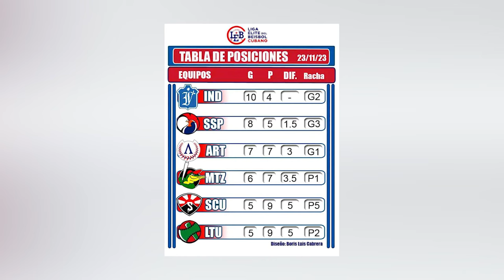Punto Deportivo: ¿Cómo marcha la Liga Élite del Béisbol Cubano?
A la Liga Élite del Béisbol Cubano dedicamos el Punto Deportivo de este viernes. Hasta el momento, Industriales, subcampeón de la 62 SNB, lo hace mejor que el resto en el certamen que aspira a elevar la calidad de nuestro pasatiempo nacional. Los Leones capitalinos están afianzados en la cima, con balance de 10 victorias y cuatro derrotas.